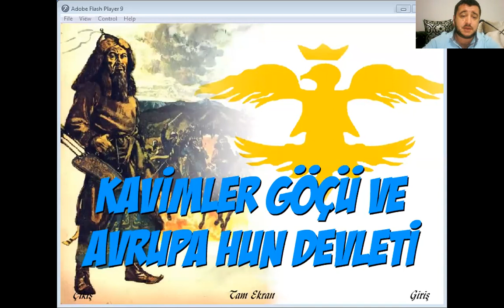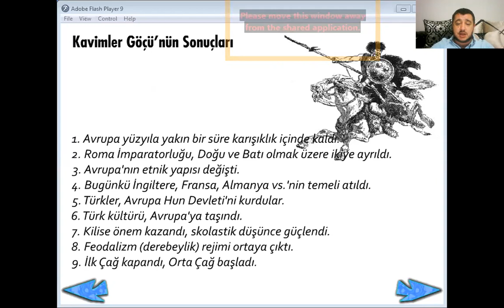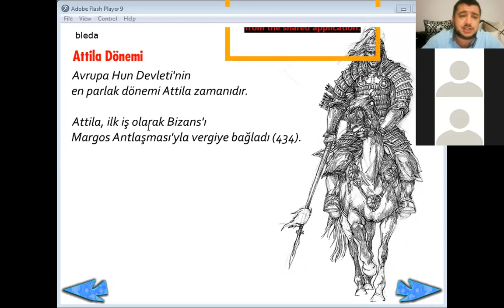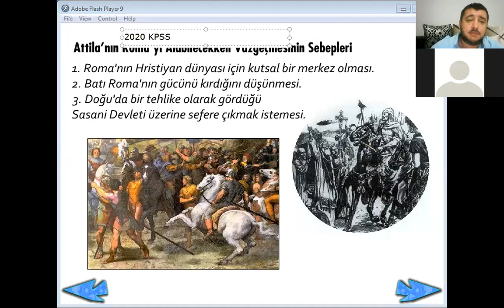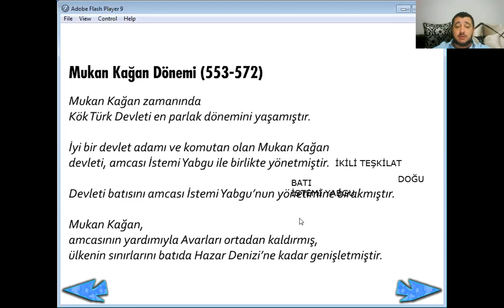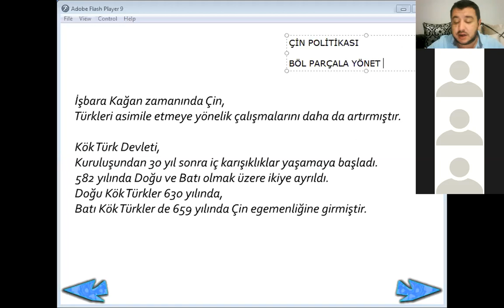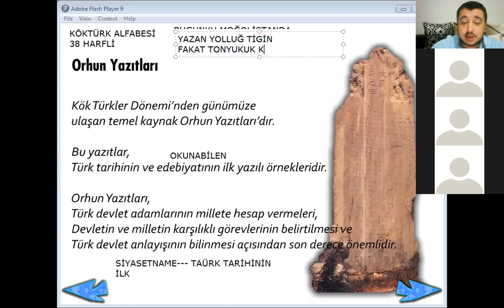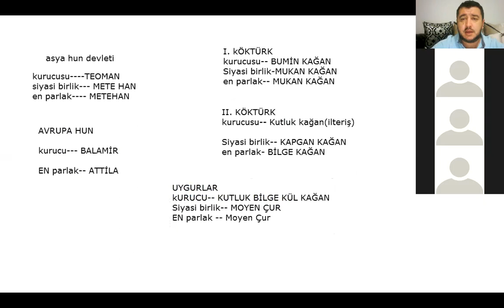2) İLK TÜRK DEVLETLERI-2